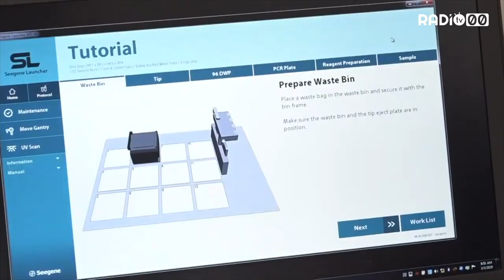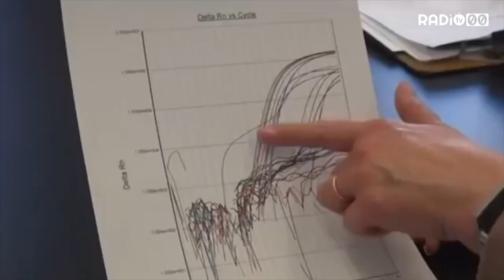Covid19. A Bitonto 22 contagiati. Casi in aumento in Puglia